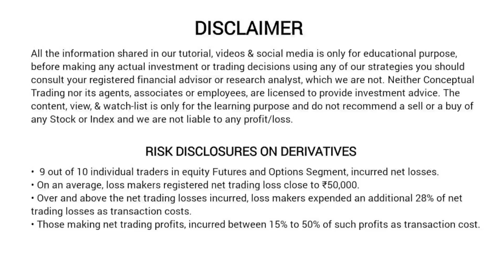Market in a Minute - Fall in Crude OIL